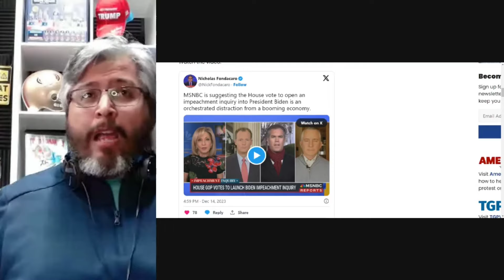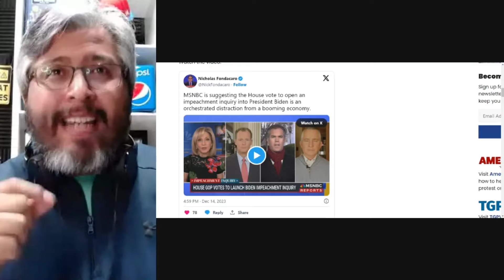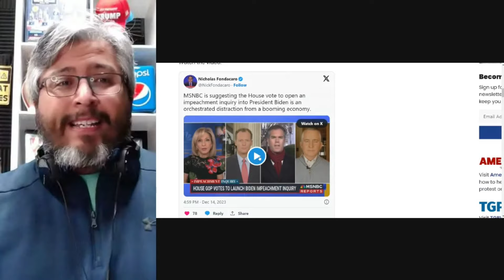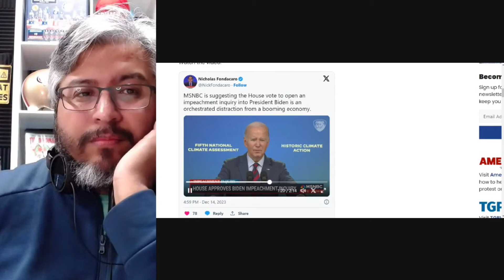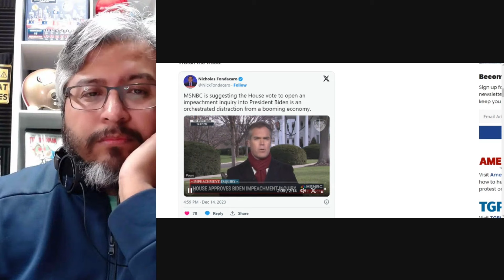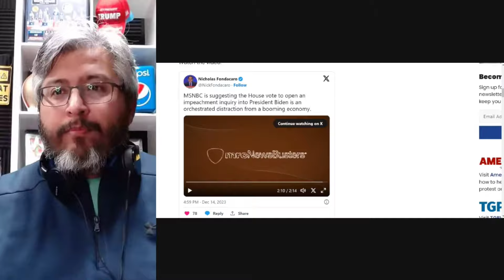MSNBC PANICS AS IMPEACHMENT OF BIDEN HEATS UP